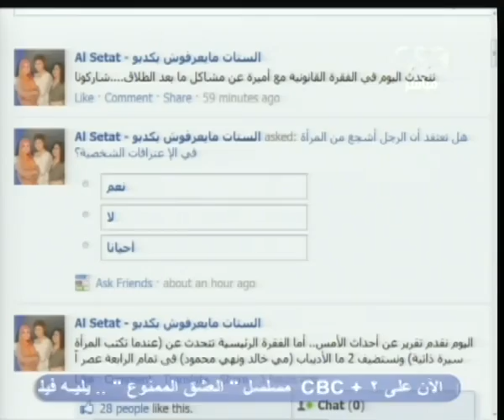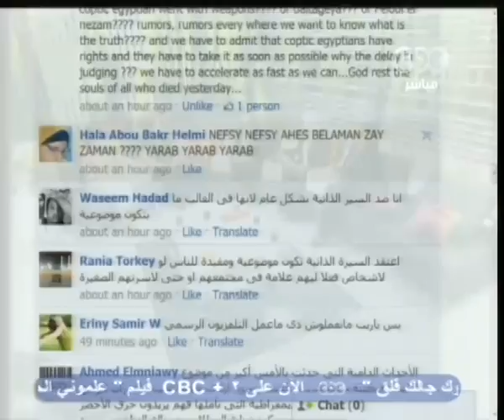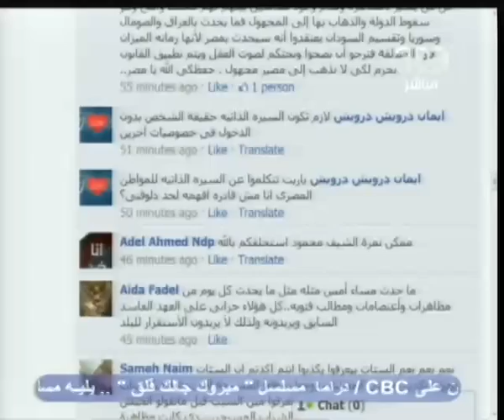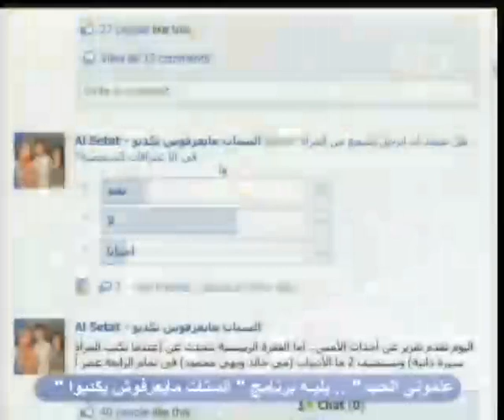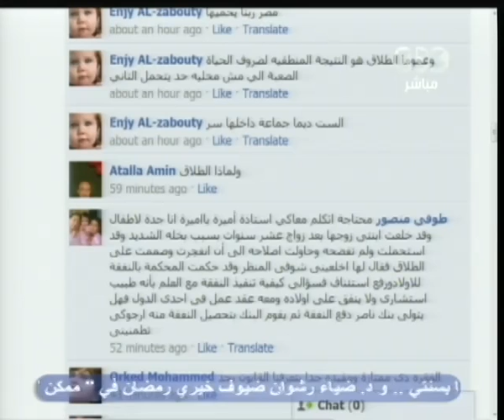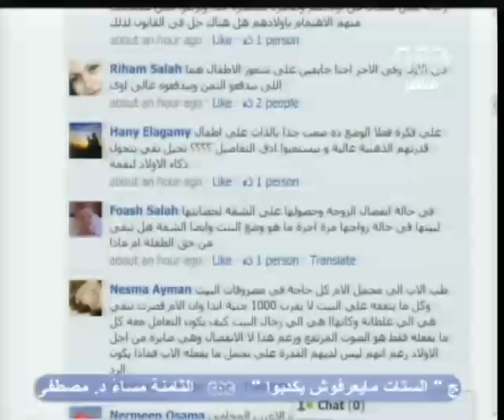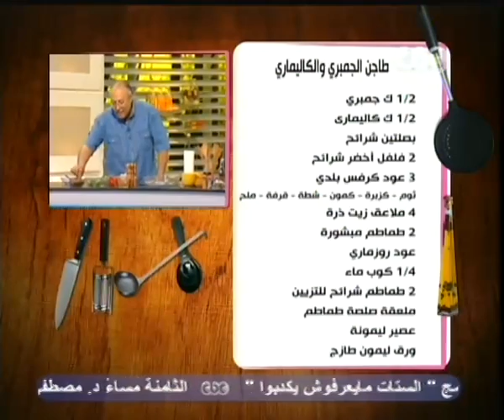CBC-10-10-2011-الستات مايعرفوش يكدبوا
‫الفقرة الاولي (الدردشة) :‬
‫احداث ماسبيرو‬
‫تقرير : البواب عاشق العود‬
‫الفقرة الثانية والثالثة :‬
‫عندما تكتب المرأة سيرة ذاتية‬
‫مي خالد ( اديبة)‬
‫نهي محمود (اديبة)‬
‫الفقرة الرابعة : الفقرة القانونية‬
‫( مشاكل ما بعد الطلاق )‬

‫فقرة المطبخ :‬
‫م . محمد السماك -- القاهرة‬
‫طاجن جمبري وسبيط وارز بالخلطة‬